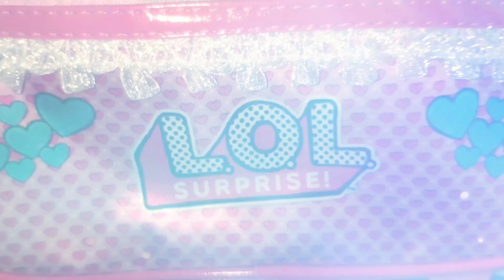[Cilla's Vlog] Unboxing Kado bertema LOL Surprise.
Unboxing dari beberapa kado Ulang Tahun yang bertema LOL. Cilla sangat suka LOL. 😁😍